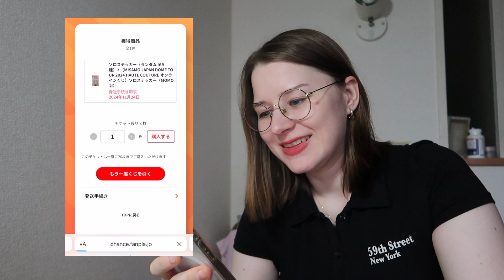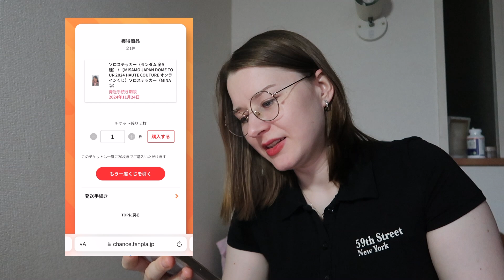Did I win the main prize in MISAMO Online lottery??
MISAMO Online Lottery

You will be able to buy all the extras from this lottery on my Ebay (once they are delivered to me):